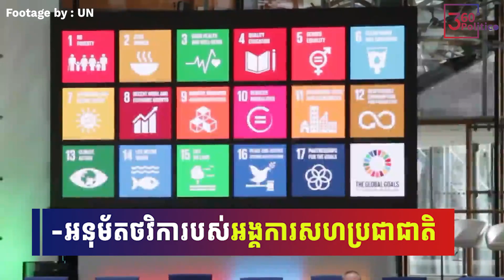តើអ្វីជាមហាសន្និបាតអង្គការសហប្រជាជាតិ?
What is the United Nations General Assembly?